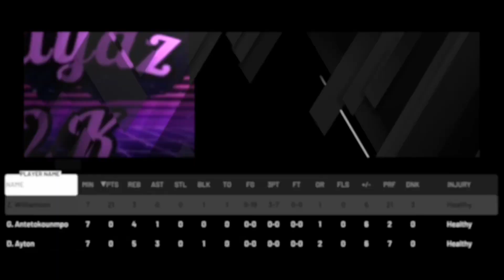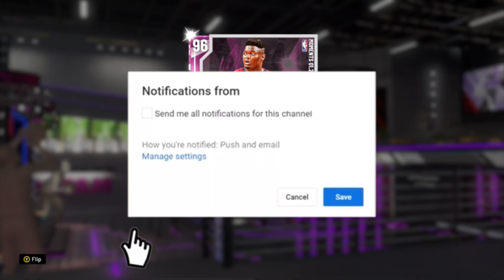*NEW* PINK DIAMOND ZION WILLIAMSON GAMEPLAY! OMG 2K GAVE HIM 99 STATS!!! NBA2K20 MyTEAM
What I do on YOUTUBE
Nba2k20 MyTEAM Gameplay
Nba2k20 MyTEAM Triple threat online (TTO)
Nba2k20 MyTEAM INFO
Nba2k20 Best cards to use in Nba2k20 MyTEAM
Nba2k20 best cheap card to use in Nba2k20 MyTEAM
Nba2k20 help you out videos!